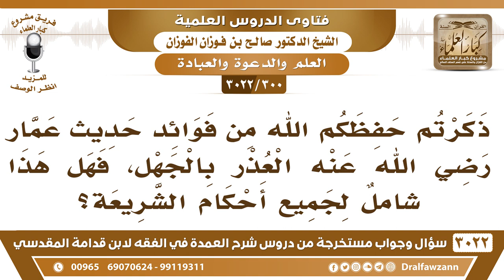[300 -3022] ذكرتم أن من فوائد حديث عمار العذر بالجهل، فهل هذا شامل لجميع أحكام الشريعة؟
-"[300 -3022] السؤال: ذكرتم حفظكم الله من فوائد حديث عمار رضي الله عنه العذر بالجهل، نعم، فهل هذا شاملٌ لجميع أحكام الشريعة؟
الجَوَابُ: لا، هذا الجهل الذي ما يمكن زواله، ما فرط الإنسان ما عنده أحد يعلمه هذا يعذر أما الذي عنده أحد يعلمه ولكنه ما بحث ولا سأل هذا لا يعذر بالجهل، لأنه بإمكانه أن يسأل، {فَاسْأَلُوا أَهْلَ الذِّكْرِ إِنْ كُنْتُمْ لَا تَعْلَمُونَ} [النحل: 43، الأنبياء: 7]، نعم، أما يبقى في جهله والعلماء عنده يقول: والله أنا جاهل ولا علي، ما يجوز هذا أنت تركت الواجب عليك أن تسأل أهل الذكر، نعم.
للاشتراك في قناة الشيخ صالح الفوزان

للاستفسار والإقتراحات والدعم
رئيس الفريق
لمشروع كبار العلماء